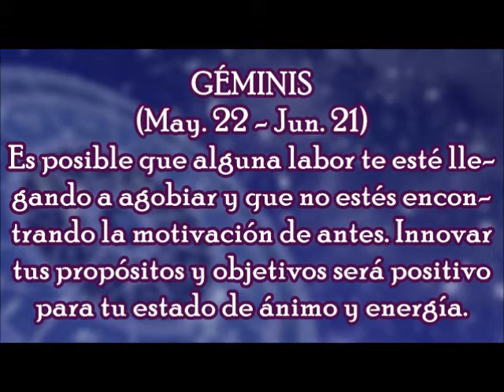Horóscopo del Día: Géminis - Domingo, 11 de marzo 2018